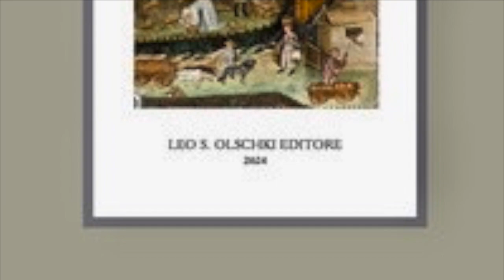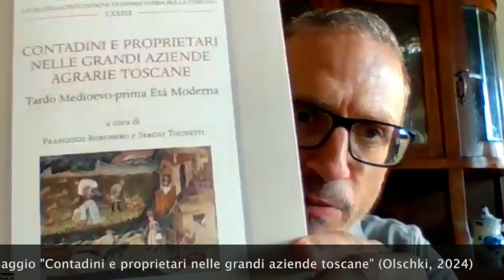Contadini e proprietari nelle grandi aziende agrarie toscane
Video presentazione del saggio "Contadini e proprietari nelle grandi aziende agrarie toscane" (Olschki, 2024) a cura di Francesco Borghero e Sergio Tognetti con la partecipazione degli autori.
Le trasformazioni del paesaggio agrario, la configurazione della grande proprietà, le forme di conduzione della terra, l’evoluzione dei canoni fondiari, i rapporti più o meno conflittuali tra contadini e proprietari: questi i temi affrontati nella giornata di studio svoltasi il 7 ottobre 2023 a Montevarchi presso l’Accademia valdarnese del Poggio e incentrata sulle condizioni di lavoro dei contadini nelle grandi aziende agrarie toscane dei secoli XIV-XVII. Per lungo tempo trascurato dalle recenti tendenze storiografiche, l’universo agrario emerge qui come la struttura portante delle società tardomedievali e di antico regime, analizzata grazie al paziente vaglio di una ricca documentazione notarile, fiscale e soprattutto amministrativa.
Francesco Borghero dottore di ricerca in Storia Medievale presso l’Università degli Studi di Firenze e in seguito borsista e assegnista di ricerca presso il medesimo ateneo e l’Università degli Studi di Siena, si occupa di storia socio-economica e istituzionale del tardo Medioevo italiano, con una focalizzazione sul notariato, sulle istituzioni ecclesiastiche e religiose della Toscana e sulle realtà istituzionali e sociali della Sardegna. Oltre ad articoli e recensioni su riviste scientifiche e volumi miscellanei, è autore della monografia Ser Lando di Fortino dalla Cicogna. Notariato e ascesa sociale a Firenze nel tardo Medioevo, Firenze, Olschki, 2024. Dal 2022 è membro della segreteria di redazione della rivista «Archivio Storico Italiano». - (gennaio 2024).
Sergio Tognetti insegna Storia medievale e Storia economica e sociale del Medioevo presso l’Università di Cagliari. I suoi studi sono rivolti soprattutto alla storia economica del basso Medioevo e del Rinascimento, con particolare riguardo per le vicende del commercio, della banca e delle manifatture. Recentemente si è interessato alla gestione amministrativa e contabile degli ospedali e degli enti religiosi. La sua ultima monografia è Osservanza e partita doppia. La contabilità della Badia fiorentina nel primo Rinascimento, Firenze, Edifir, 2023. Attualmente coordina due progetti di ricerca: “Redde rationem”: ordine, calcolo e ragione nelle società urbane dell’Italia tardo medievale (PRIN) e La ricchezza della Chiesa e dei “luoghi pii” in  Italia dal tardo Medioevo all’età contemporanea (progetto finanziato dalla Fondazione di Sardegna).